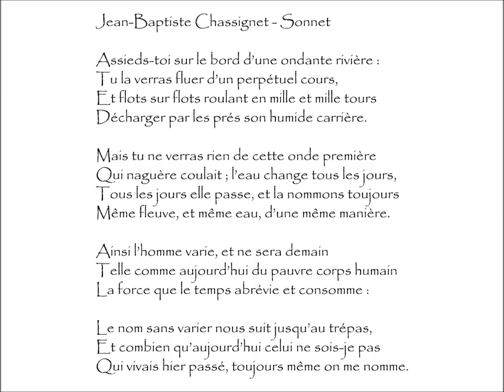Chassignet (Jean-Baptiste) : SONNET - Assieds-toi sur le bord d’une ondante rivière :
Sonnet | Poème écrit par Jean-Baptiste CHASSIGNET (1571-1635)
Extrait du recueil Le Mépris De La Vie Et Consolation Contre La Mort